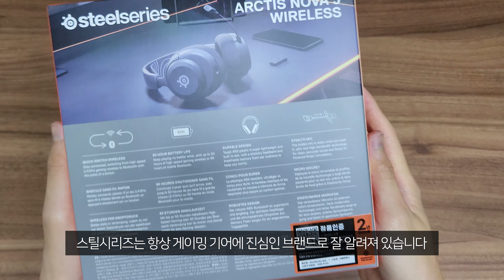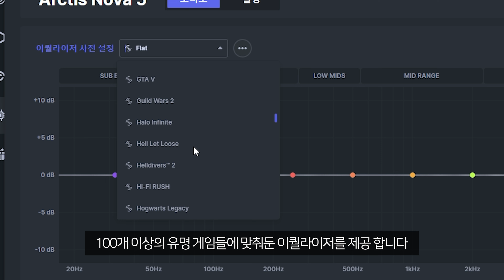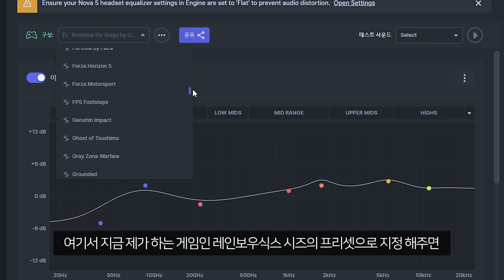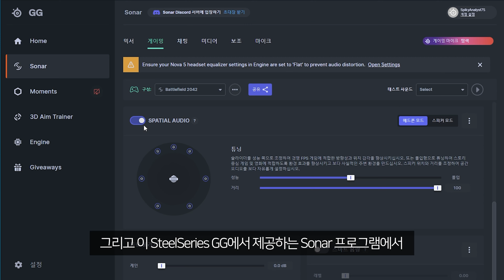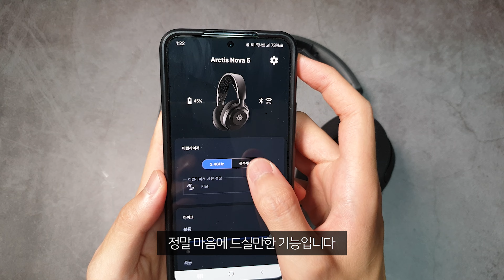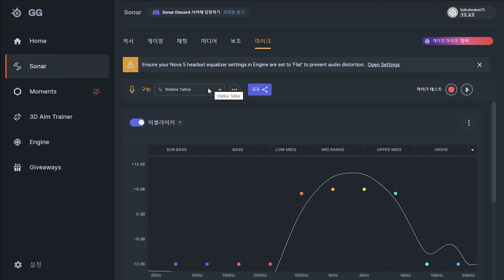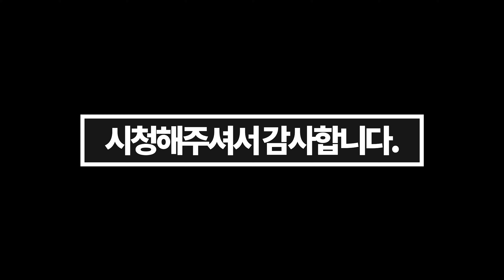진짜 FPS 게이머가 리뷰하는 스틸시리즈 무선 게이밍 헤드셋 | 아크티스 노바 5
0:00 개요
0:38 디자인
1:13 착용감
2:08 사운드
3:02 인게임 체감
4:50 블루투스
5:15 어플
5:30 동글
5:49 마이크
6:27 배터리
6:49 마무리